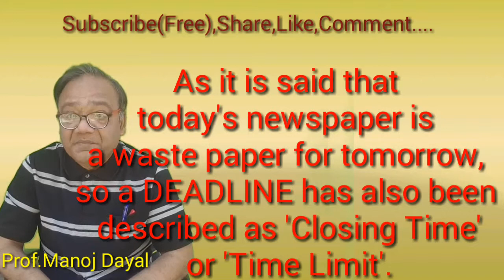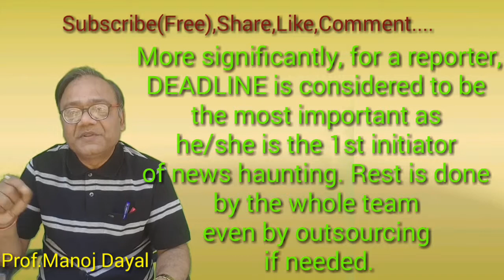What is DEADLINE?(डेड लाइन क्या है?)By Prof.Manoj Dayal【69】